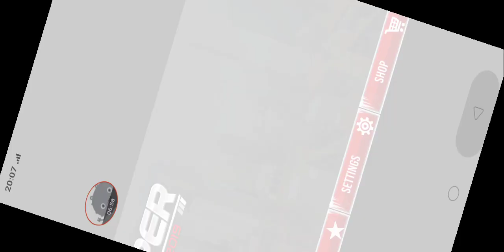New Sniper Shooting 2019 - Gameplay Walkthrough Part8 - ZOMBIELAND (iOS, Android)